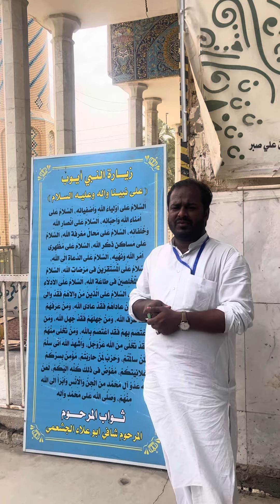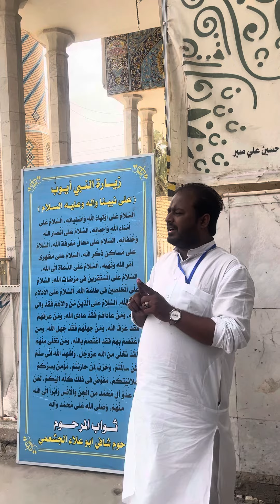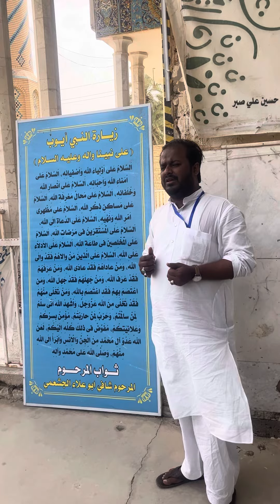Nabi Allah Hazrat Ayub | Shrine Of Prophet Ayub | Hilla Iraq | Maulana Amir Rizvi Sb